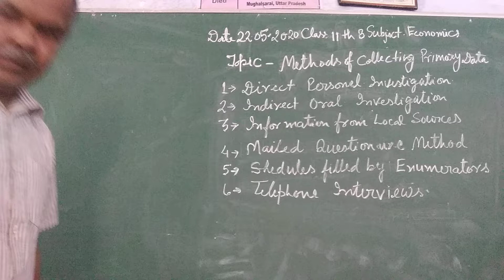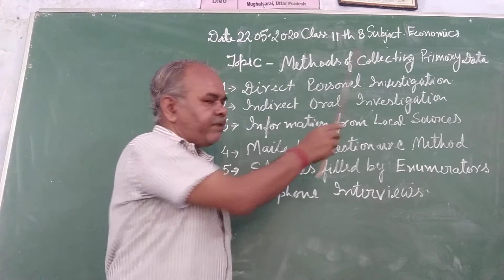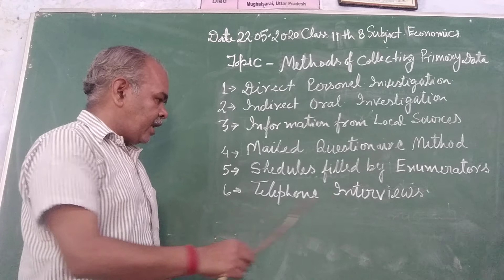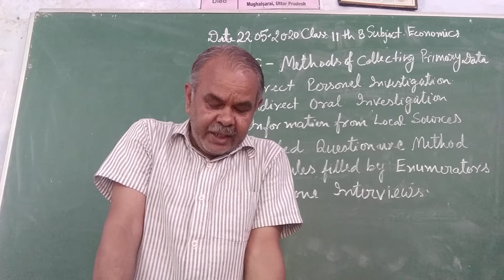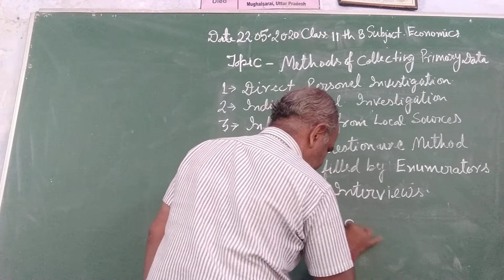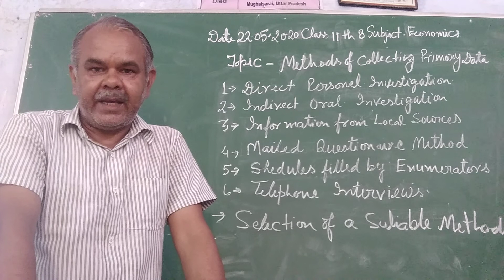11th Economics 22-05-2020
Methods of collecting primary Data